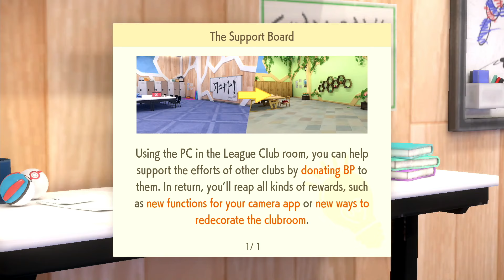KIERAN!? - Pokemon Violet The Indigo Disk first playthrough (Blind) Part 3